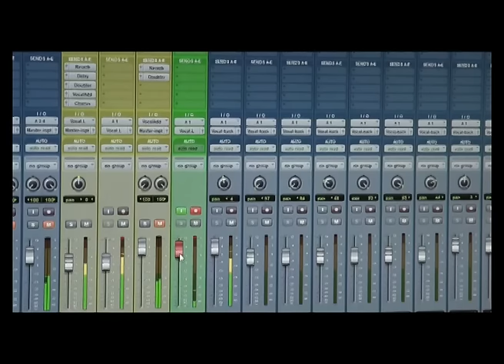А.И.Тихонов - Песня о тренерах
А.И.Тихонов - Песня о тренерах (автор: Эдуард Хиль)